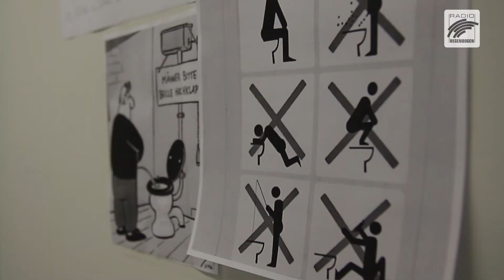GEORGE UND SEIN KEIM-TEST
George Zampounidis von "George & Co. - Die Radio Regenbogen Morgenshow" hat sich in der Redaktion auf die Suche nach den Keimen gemacht.